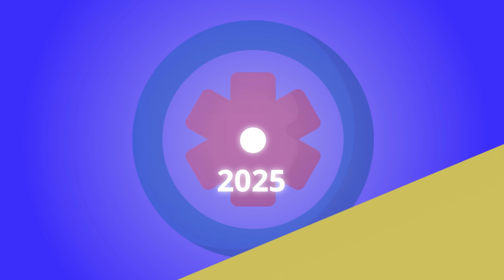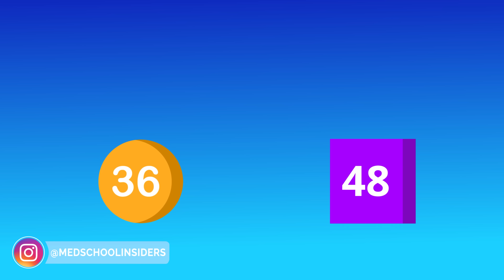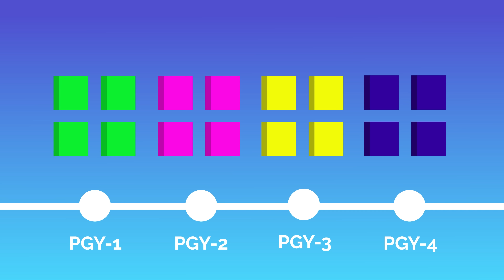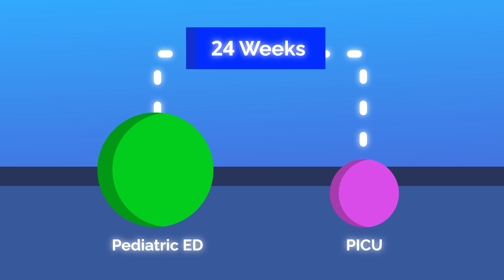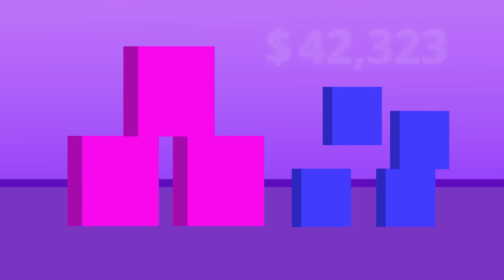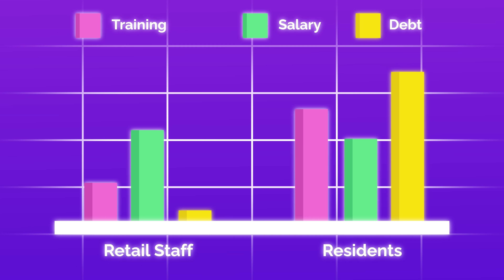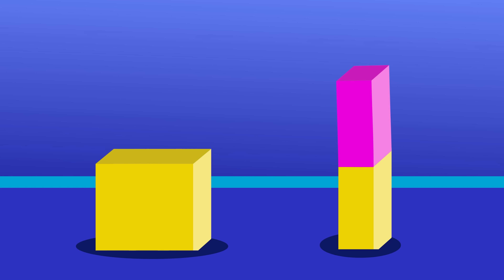1 Additional Year to Become a Doctor 😨 (What This Means for YOU)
Think it takes a long time to become a doctor? Well, it’s about to get even longer.

Earlier this year, the Accreditation Council for Graduate Medical Education, or ACGME, dropped a bombshell: new emergency medicine residency requirements of a 4-year or 48-month program across the board, starting as soon as July 1st, 2027.

If you're a premed just starting out, a medical student applying this cycle, or even an existing EM resident, this is massive.

What does this mean for your doctor journey, your finances, and the very landscape of Emergency Medicine?

TIME STAMPS:
00:00 Introduction
00:43 The "Why": ACGME's Stated Rationale
02:04 EM Residency Changes: Length and Size
02:36 Intensified Patient Volume and Acuity
03:08 Increased Procedures
04:08 Diverse Clinical Exposure
04:47 Didactics & Scholarly Activity
05:02 Work-Life Balance
06:27 Unspoken Costs & Controversies
09:38 Navigating the New Landscape: Premeds and Med Students
10:21 Navigating the New Landscape: Current Residents